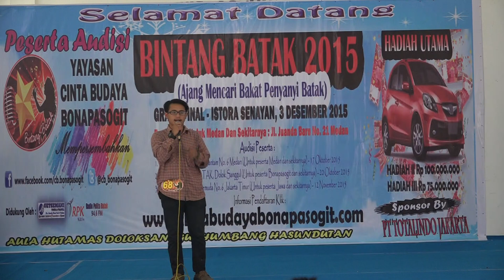BINTANG BATAK Audisi Doloksanggul -HERMAN MUNTHE- jago bangat putera doloksanggul ini